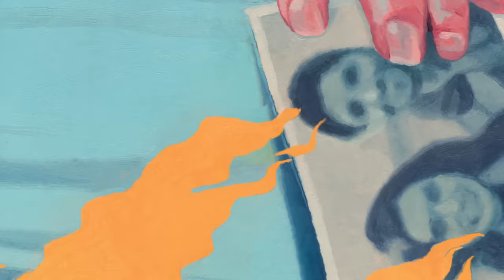Morat - Demasiado Lejos (Visualizer)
LETRA / LYRICS

Me duele la distancia cuando tú no estás
Las fotos no le hacen justicia a como tú te ves
Yo nunca olvido como tú te ves

Mensajes que sueñan con poderte tocar
No quiero más llamadas, solo te quiero abrazar
Todo es distinto y sé que tú lo ves

Y aunque es verdad
Que no hay nada peor que tener que extrañar
Mi reflejo pintado en tus ojos cafés
Yo no podría cantar sin pronunciar tu nombre

Todo es verdad
Pero eso no quita que esté a punto de enloquecer

Porque me cansé de verte demasiado lejos
De que haya un mar ahogando cada beso entre los dos
Y es que ya no aguanto ver tu ausencia en el espejo
Te estoy llamando porque muero por volver
Y si me muero es porque no te vuelva a ver

La distancia se ha salido con la suya
Si piensas que seis meses sin mirarte van a deshacer
Tres años de quererte con locura
Porque aún nos queda tanto camino por recorrer

Para mí no es opción dejarte atrás
Yo quiero quererte, aunque no estás
Sin ti tengo todo que perder y ver

Y si me muero es porque no te vuelvo a ver

Y de no tener tus besos por despertador